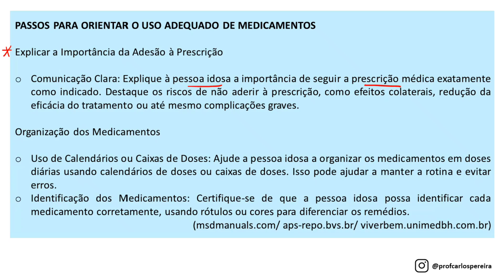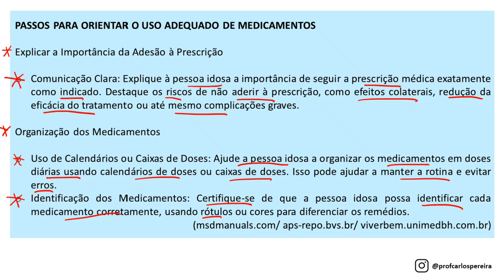Questão 144 - Agente Comunitário de Saúde - Saúde do Idoso e Visita Domiciliar - OBJETIVA